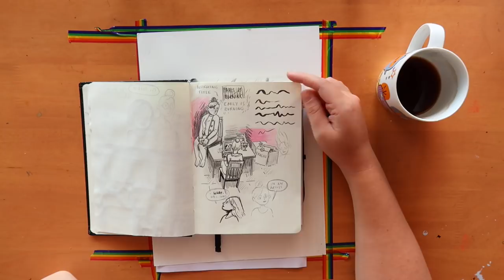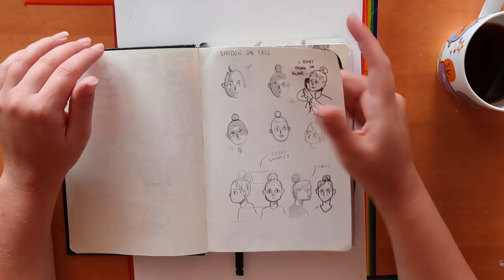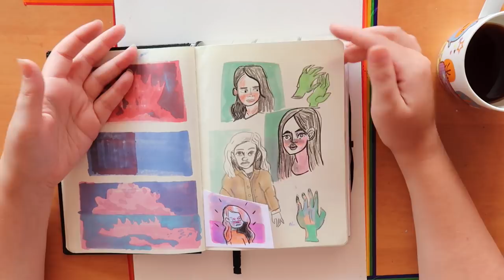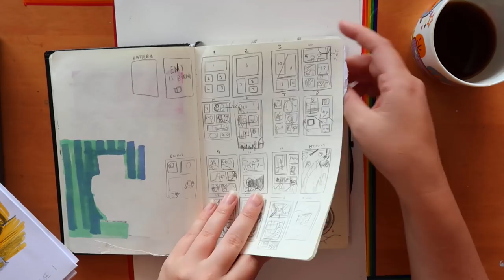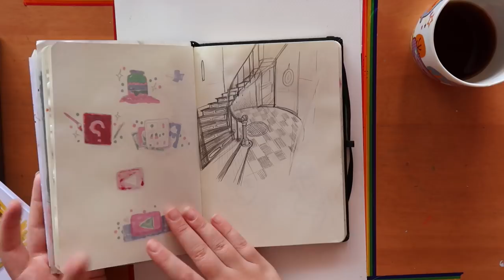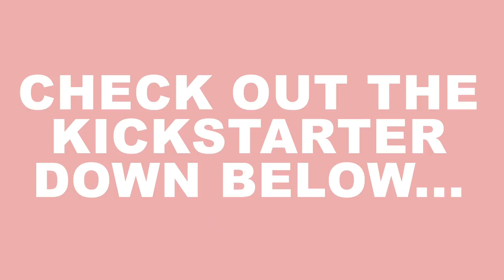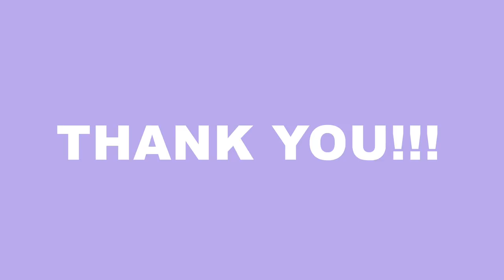Sketchbook tour & Kickstarter Launch!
To celebrate my comic being live on Kickstarter, I decided to do a little sketchbook tour of the concept work up till now. Thanks for being on this journey with me, some of you have said that I inspired you but I can truly say that you all inspired me to push through the fear and complete this project!